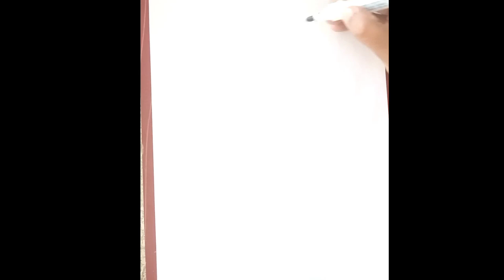drum drawing.easy drum drawing.How to draw a Drum for kids easy and step by step. Draw cute Drum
How to draw a Drum for kids easy and step by step. Draw this cute Drum by following this drawing lesson.drum drawing easy drum drawing .easy drawing#how to#drawing with sobia